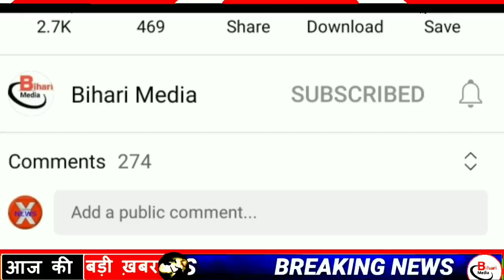Today 03 October bihar news|bihar news,bihar ka news|Gaya news,bhagalpur news|bihari news